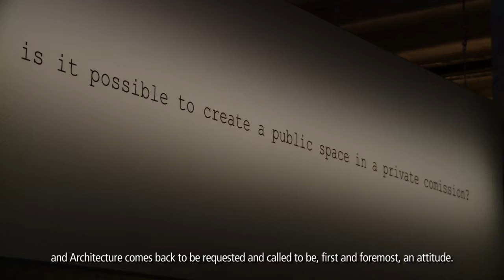Biennale Architettura 2016 - Paolo Baratta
Intervista con Paolo Baratta, Presidente della Biennale di Venezia, in occasione della 15. Mostra Internazionale di Architettura.

Interview with the President of the Biennale di Venezia Paolo Baratta, on the occasion of the opening of the 15th International Architecture Exhibition.